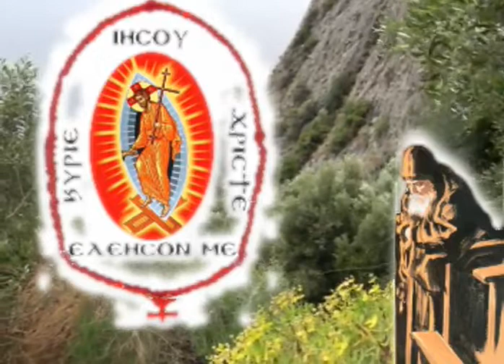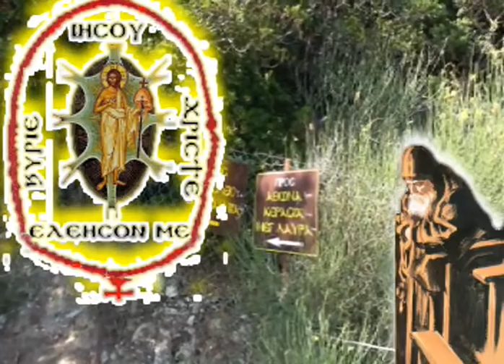3 Η ΣΥΖΗΤΗΣΗ ΜΕ ΤΟΝ ΑΣΚΗΤΗ ΓΙΑ ΤΗΝ ΕΥΧΗ 27